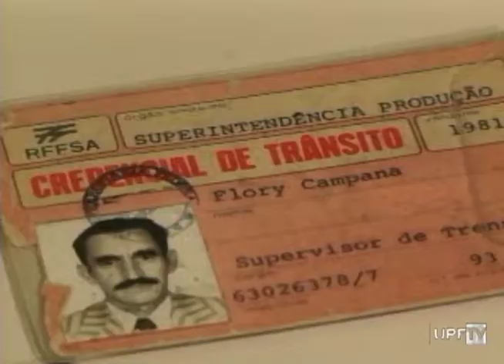Idosos – Série Vidas em Movimento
A partir de hoje, uma vez por mês, a gente exibe reportagens que mostram as diferentes formas de deslocamento de pessoas na cidade. É a série "Vidas em Movimento". E os idosos são as vidas que se movimentam nesse mês de maio.
Saiba também sobre o programa UniverCidade Educadora.

Imagens: Claiton Abreu, Gilmar Lima e Moacir Prestes